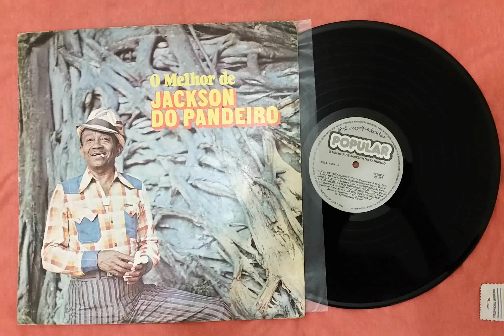Secretária do Diabo - Jackson do Pandeiro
Selo Popular 1981